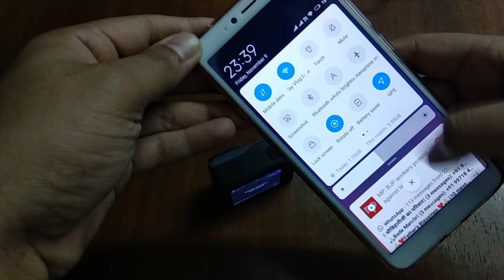Noise Play Vlog Edition Issue | Go Noise | UPDATE VIDEO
This is just an update video.

I bought Noise Play Vlog Edition and what problems I faced. The Camera was working but not recording anything nor clicking pictures as the message was popping up "Storage Full". I don't know whether the piece was defective or what but now I am really confused about which camera should I buy.

If you have any idea about which Action camera or DSLR in the budget range should I buy, please let me know.

If you want to use this music you need to credit me in your video description as follows :

Oshóva - Nature's Voice